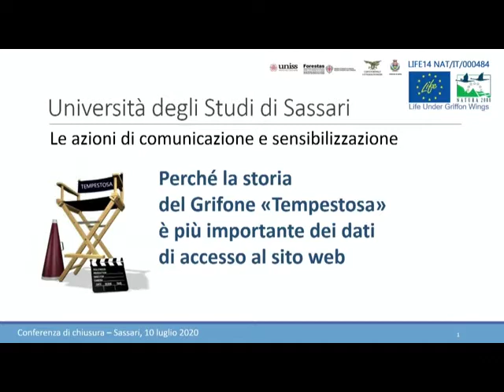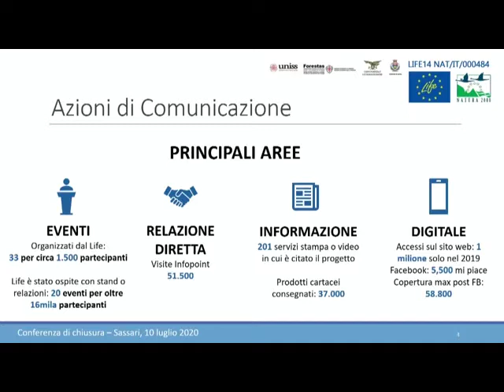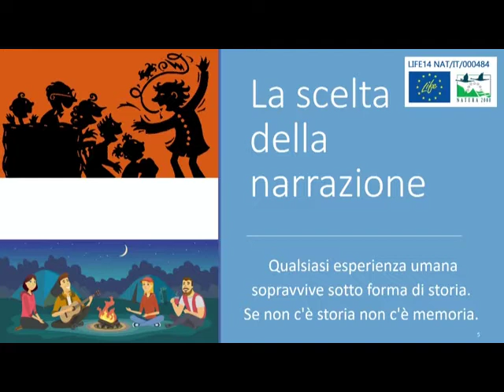Closing Conference: Pietro Masala (UNISS) Communication Manager